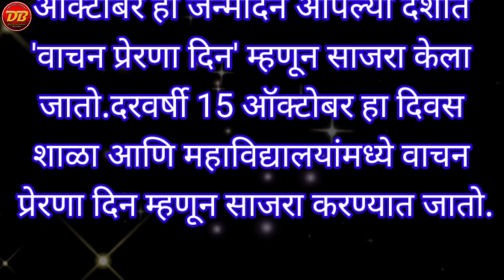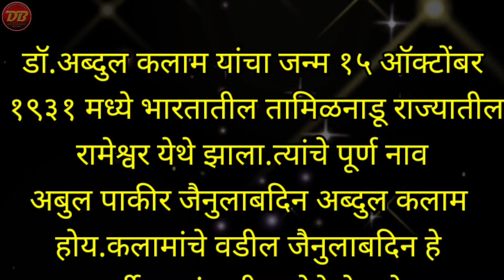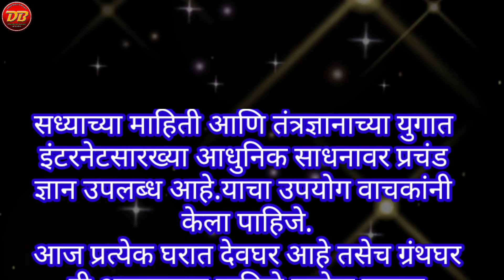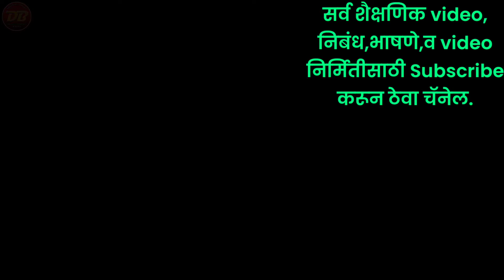वाचन प्रेरणा दिन 15 ऑक्टोबर | 15 October Vachan Prerana din | वाचन दिवस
✒️ *निबंध लेखनाची आवड निर्माण करण्यासाठी हे सोपे निबंध उपयुक्त ठरतील मुलांना*
🎯 *माझा आवडता सण दिपावली*

🎯 *आवडता सण-दिवाळी*

🎯 *दसरा सण निबंध-१*

🎯 *दसरा सण निबंध-२*

🎈 *मी पंतप्रधान झालो तर*

🎈 *मी करोडपती झालो तर*

😢 *जरासं पहा न साहेब, शेतकरी मरणाच्या दारात उभा-एका हृदयस्पर्शी काव्य*

🎈 *परीक्षा नसत्या तर..*

🎈 *आमच्या शाळेची सहल*

🎈 *मोबाईल शाप की वरदान*

🎈 *माझा आवडता खेळाडू*

🎈 *माझा शाळेतील पहिला दिवस*

🎈 *वडाच्या झाडाचे आत्मवृत्त*

✒️ *माझी शाळा निबंध*

🙋‍♂️ *माझे बाबा*

🙋‍♂️ *माझी आई*

🙋‍♂️ *माझा आवडता प्राणी*

✒️ *निबंध प्रकारानुसार निबंध लेखन सराव करूया*
🙆‍♂️ *माझी आई निबंध*

🎯 *दिवाळी आणि फटाके निबंध*

🎯 *माझे गाव वर्णनात्मक निबंध*

🎯 *माझा आवडता ऋतू पावसाळा*

🎯 *सूर्य संपावर गेला तर..*

🙋‍♂️ *जगाचा पोशिंदा शेतकरी*

🙋‍♂️ *मी मुख्यमंत्री झालो तर..*

✒️ *शाळेतील मुलांसाठी घरचा अभ्यास देण्यासाठी video*

*कृपया इतरांनाही पाठवा*🙏🙋‍♂️